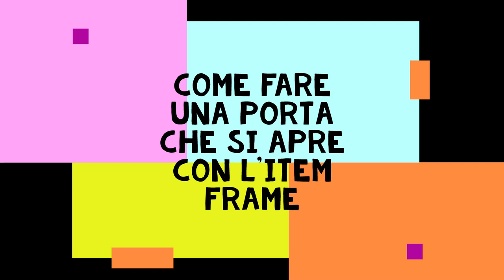come fare un passaggio segreto con l'item frame su minecraft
oggi siamo su minecraft per vedere come fare una port che si apre con l'item frame, se il video vi è stato utile lasciate un like e fate esplodere quel bottone rosso, se vi va date un calcio alla campanella. da unicode e tutto ci si becca :D

il mio monitor

il mio mouse

la mia tastiera

il mio pc